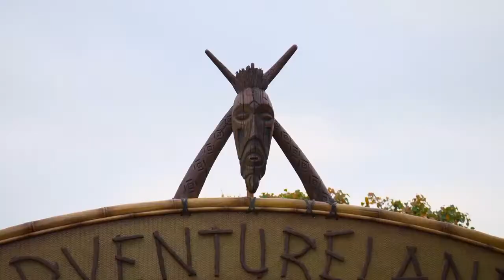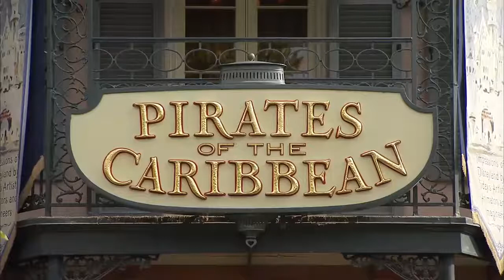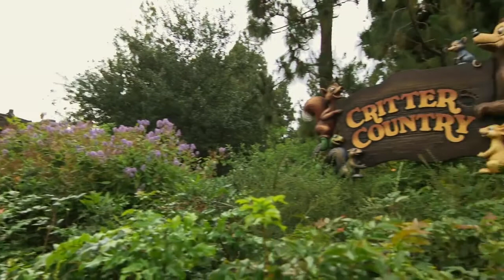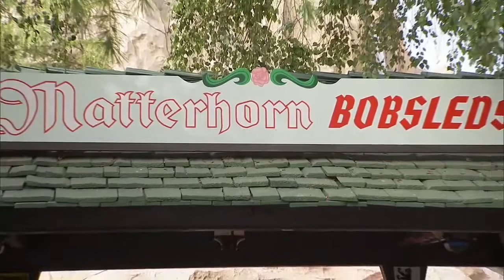Disneyland Park B Roll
Here is some B Roll video from Disney as I know many are missing being able to enjoy Disneyland.